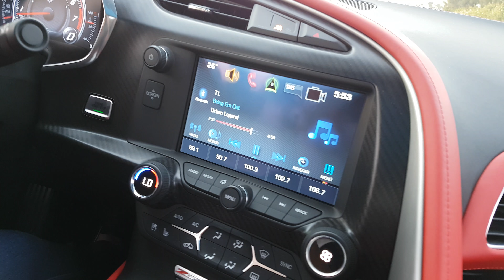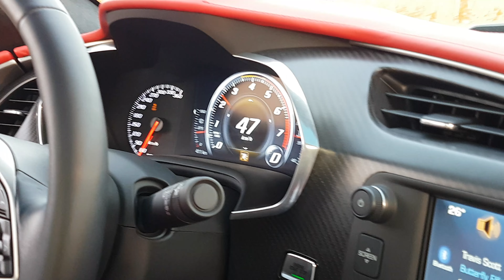Corvette Z06 supercargado!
Que perro jala está madre! Con el buen Araiza!!!